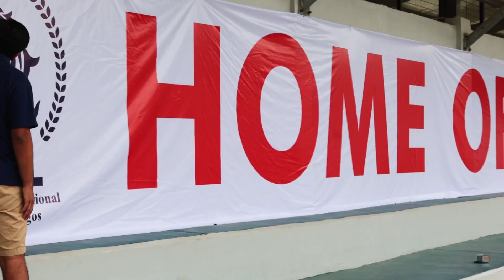AISLagos 60TH ANNIVERSARY Gala: Coming Soon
Our 60th Anniversary Gala is just around the corner! Join us for a night filled with nostalgia, laughter, and celebrations as we honor six incredible decades of excellence. Secure your tickets before Tuesday for an unforgettable evening! Families, check our Eagles Connect Newsletter for details or swing by the school courtyard to purchase from the PTO.

@pepsi_naija @aquafinanigeria SWIFT OIL

Remember, this is an 18+ event only. Let's make memories together!